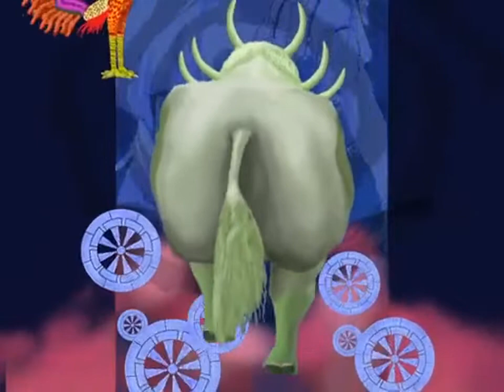【東方】Fujiwara no Mokou & Keine Kamishirasawa